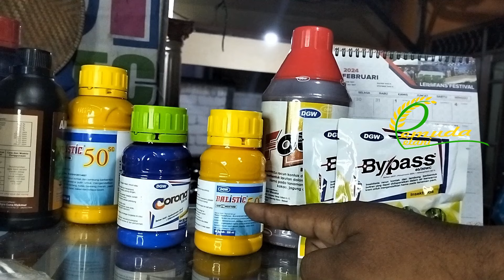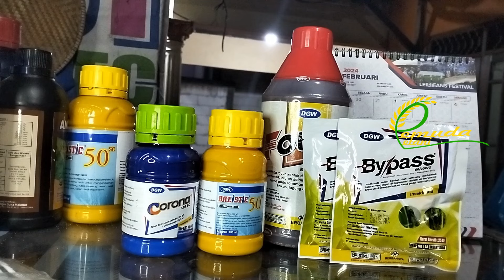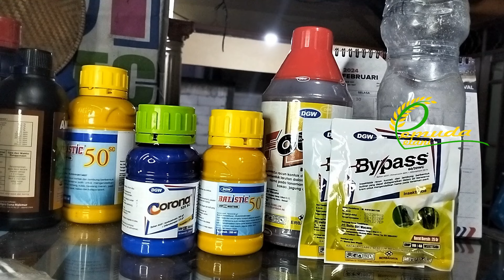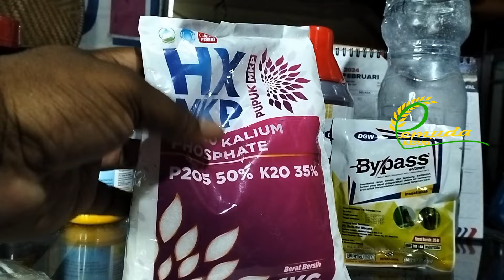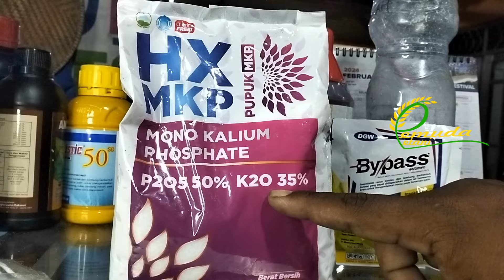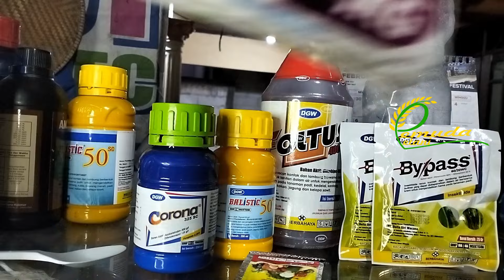PESTISIDA ANDALAN SAAT PADI BUNTING TUA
Lokasi
Pati - Jawa Tengah
SALAM HEBAT. MAJU DAN SUKSES PETANI INDONESIA

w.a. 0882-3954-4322